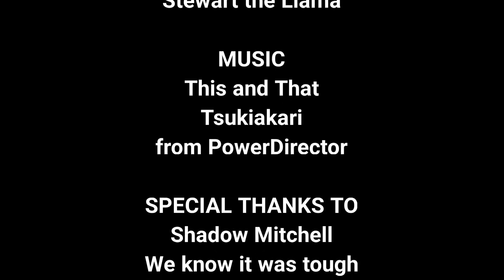Healing at the Pool of Bethesda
Howdy and welcome back to Vivid Kids!!

Join us as we finish off this month's theme: God's love is a gift; we don't earn or buy it.

The Bible lesson has a lot to teach about faith and accepting God's love especially when it seems too easy or too good to be true.  Jesus is in Jerusalem and is walking alone near a pool called Bethesda.  A man, crippled for 38 years, lies on a mat near the pool.  He believes that he can be healed if he can be first into the water when it stirs yet he is never the first because he is crippled.  Jesus asks him if he wants to be healed.  Of course the man does but he feels hopeless since he has no one to help him into the water.  Jesus can see the need in the crippled man and has compassion.  He tells the man to get up, pick up his mat, and walk.  The man's hope is kindled!!  In faith he obeys and is healed!!

Producer: Vivid kids
Director: Ritz Mitchell
            Tsukiakari
            from PowerDirector

Featuring:
Shadow Mitchell
Stewart the Llama